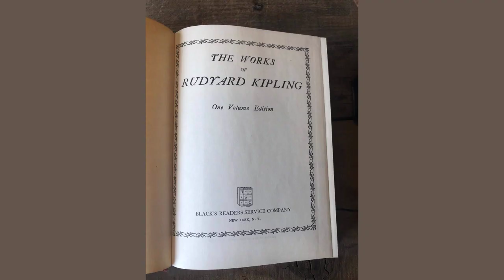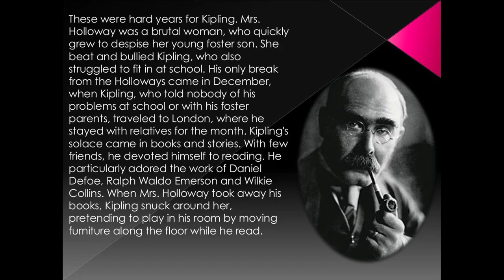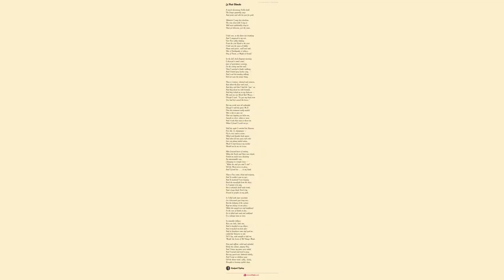La Nuit Blanche by Rudyard - Poem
La Nuit Blanche by Rudyard Kipling

A much-discerning Public hold

The Singer generally sings

And prints and sells his past for gold.

Whatever I may here disclaim,

The very clever folk I sing to

Will most indubitably cling to

Their pet delusion, just the same.

I had seen, as the dawn was breaking

And I staggered to my rest,

Tari Devi softly shaking

From the Cart Road to the crest.

I had seen the spurs of Jakko

Heave and quiver, swell and sink.

Was it Earthquake or tobacco,

Day of Doom, or Night of Drink?

In the full, fresh fragrant morning

I observed a camel crawl,

Laws of gravitation scorning,

On the ceiling and the wall;

Then I watched a fender walking,

And I heard grey leeches sing,

And a red-hot monkey talking

Did not seem the proper thing.

Then a Creature, skinned and crimson,

Ran about the floor and cried,

And they said that I had the "jims" on,

And they dosed me with bromide,

And they locked me in my bedroom,

Me and one wee Blood Red Mouse,

Though I said: "To give my head room

You had best unroof the house."

But my words were all unheeded,

Though I told the grave M.D.

That the treatment really needed

Was a dip in open sea

That was lapping just below me,

Smooth as silver, white as snow,

And it took three men to throw me

When I found I could not go.

Half the night I watched the Heavens

Fizz like '81 champagne,

Fly to sixes and to sevens,

Wheel and thunder back again;

And when all was peace and order

Save one planet nailed askew,

Much I wept because my warder

Would not let me sit it true.

After frenzied hours of wating,

When the Earth and Skies were dumb,

Pealed an awful voice dictating

An interminable sum,

Changing to a tangle story,

"What she said you said I said",

Till the Moon arose in glory,

And I found her . . . in my head;

Then a Face came, blind and weeping,

And It couldn't wipe its eyes,

And It muttered I was keeping

Back the moonlight from the skies;

So I patted it for pity,

But it whistled shrill with wrath,

And a huge black Devil City

Poured its peoples on my path.

So I fled with steps uncertain

On a thousand-year long race,

But the bellying of the curtain

Kept me always in one place;

While the tumult rose and maddened

To the roar of Earth on fire,

Ere it ebbed and sank and saddened

To a whisper tense as wire.

In tolerable stillness

Rose one little, little star,

And it chuckled at my illness,

And it mocked me from afar;

And its breathren came and eyed me,

Called the Universe to aid,

Till I lay, with naught to hide me,

'Neath' the Scorn of All Things Made.

Dun and saffron, robed and splendid,

Broke the solemn, pitying Day,

And I knew my pains were ended,

And I turned and tried to pray;

But my speech was shattered wholly,

And I wept as children weep.

Till the dawn-wind, softly, slowly,

Brought to burning eyelids sleep.